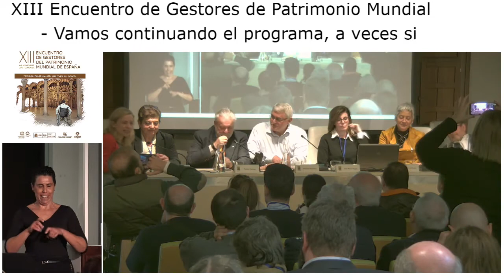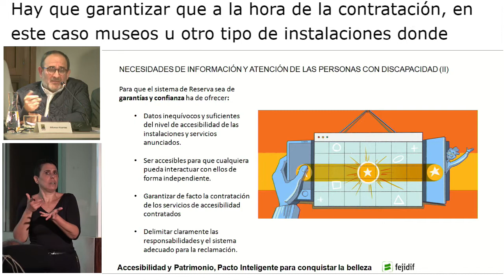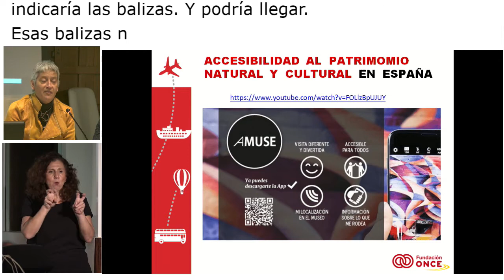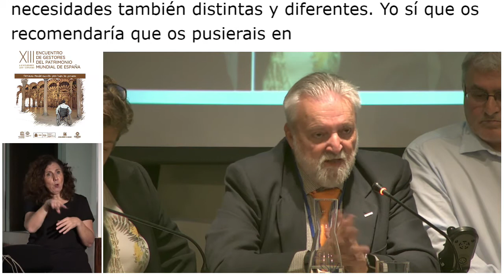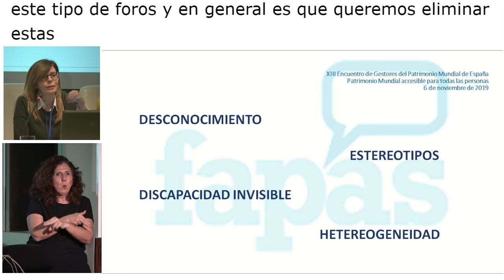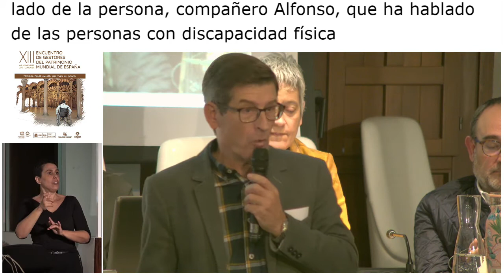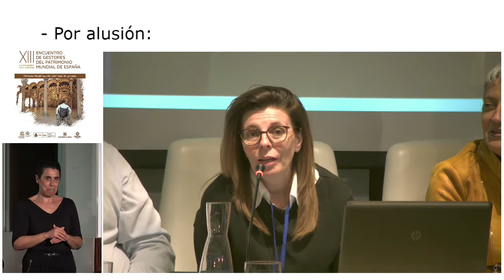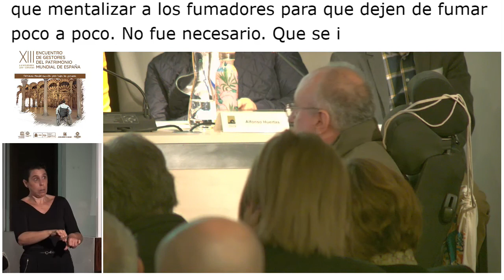Mesa redonda: Necesidades de las personas con discapacidad para disfrutar el patrimonio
Día 1
2. XIII Encuentro de Gestores de Patrimonio Mundial. Mesa redonda: Necesidades de las personas con discapacidad para disfrutar el patrimonio.